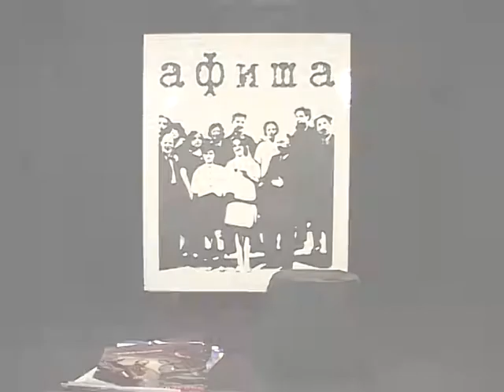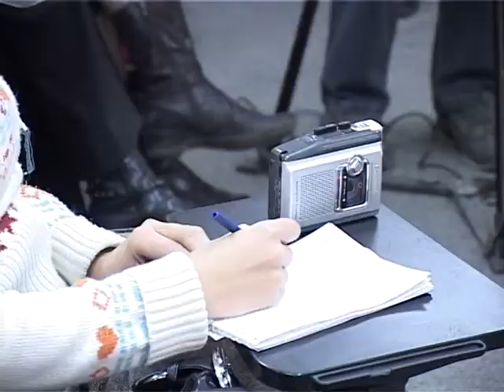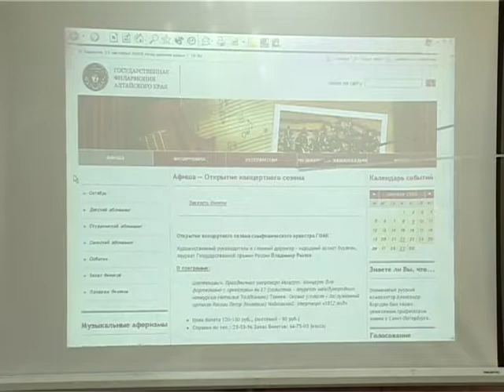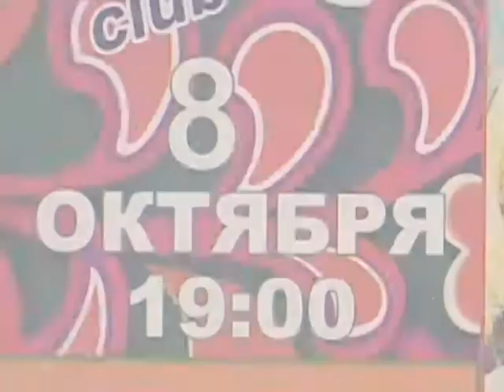Программа Афиша Вадим Климов о культуре в Барнауле 01 10 2005